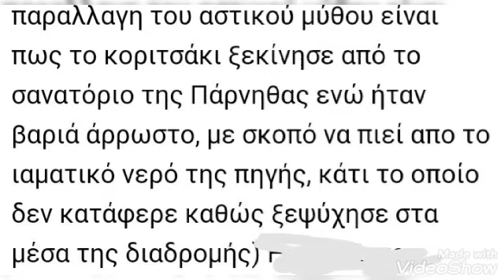Μικρες αποδρασεις στη Αθήνα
ΠΗΓΗ ΤΗΣ ΚΥΡΑΣ ΦΥΛΉ..
Μαίρη Παπαδοπούλου